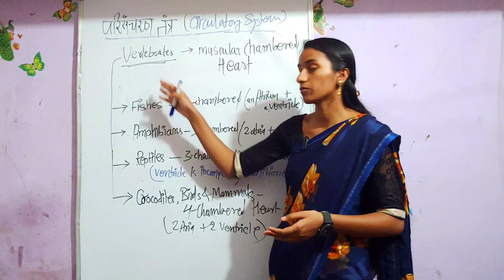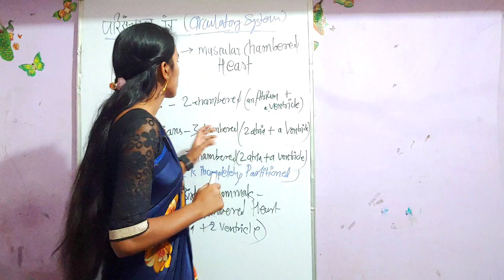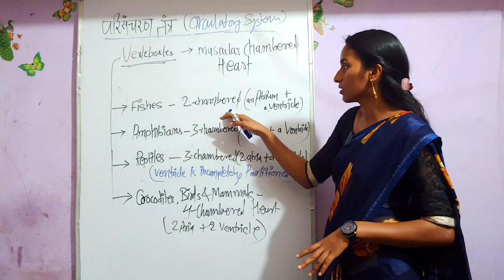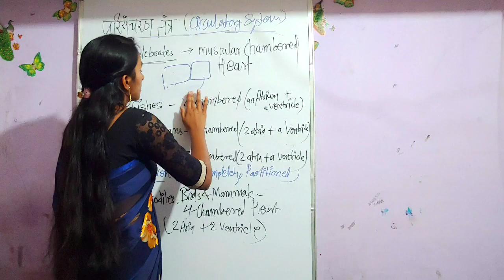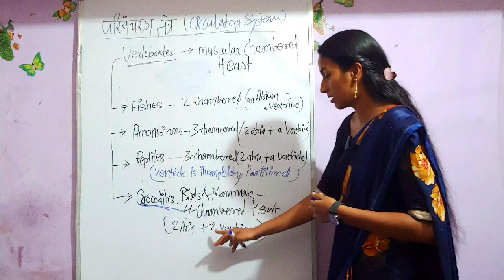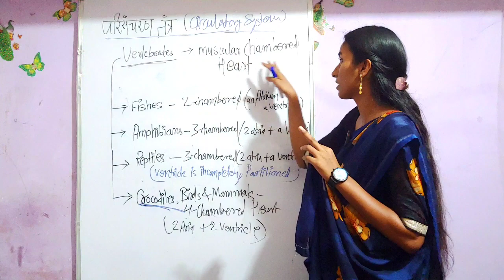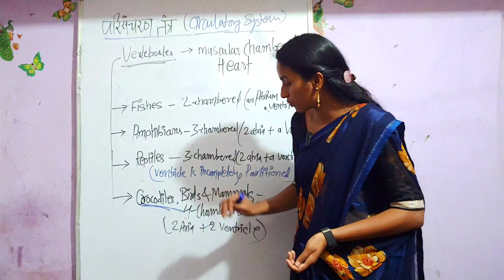Types of Heart | हृदय के प्रकार | Circulatory system | Biology